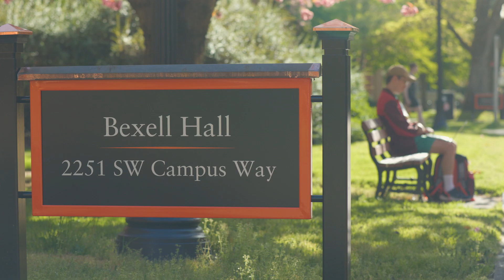Spring on the Oregon State University Corvallis campus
Spring is a magical time on the Oregon State University Corvallis campus.